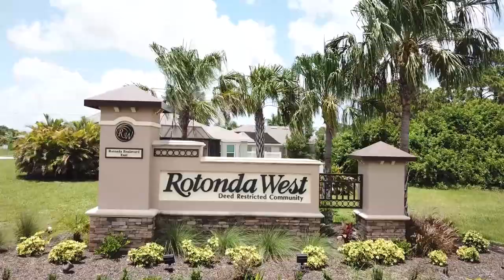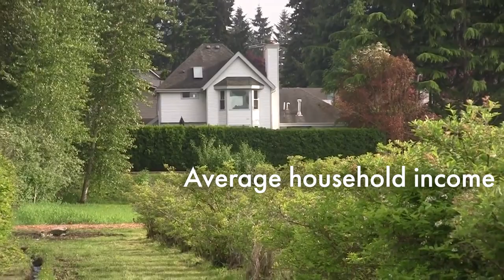How does Rotonda West WATERFRONT living compare to Sarasota? | Best Places to Live in Florida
Looking for waterfront living in Florida? Compare Rotonda West to Sarasota – you may be surprised at the results!

Rotonda West is a beautiful, well-kept secret just a few miles south of Sarasota. With lovely waterfront homes and a relaxed, coastal vibe, it's no wonder this area is growing in popularity. Come see what all the fuss is about!

Every day we help people relocate or move to Sarasota, Florida. We specialize in making your transition to Sarasota or Manatee County, Florida easier.

Reach out Day/Nights/Weekends whenever you want, we are always available for you!

Lyndsey Ashley | The Agnt Group

🏝 R E L O G U I D E ➝ www.

Chapters:
00:00 Hook
00:26 Intro
00:41 Welcome
01:09 The Overall Vibe
02:40 Cost of Living
03:16 Housing
04:19 Relocation Guide
04:33 Education
05:04 Things To Do
05:29 How it Compares to Sarasota
07:35 Outro